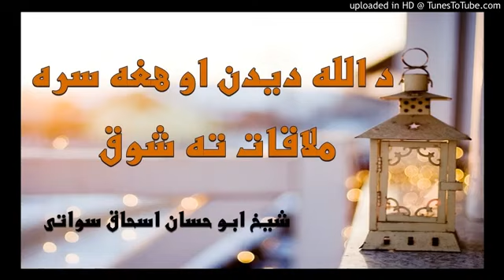Sheikh Abu Hassan Ishaq Swati Pashto Lecture ||Islamic Group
Thank you so much everyone for spending time watching our videos. Good Luck!